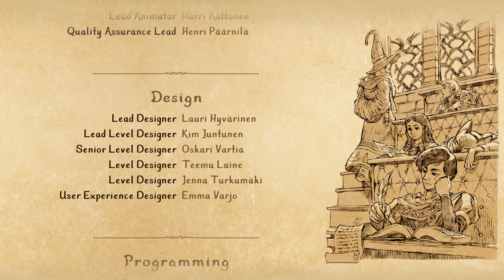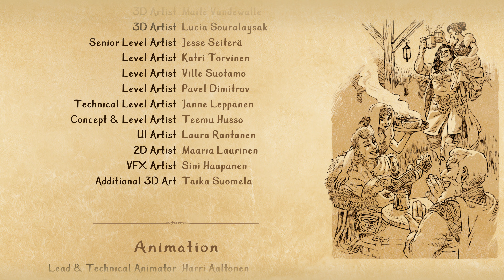Trine 4: The Nightmare Prince ✨ENDING✨ Final Boss [PC,4K]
Trine 4 full game playthrough in beautiful 4K. Act 5 - Level 18: The Nightmare Prince. Record on PC with ShadowPlay.

PC Specs:
Case: MSI MPG GUNGNIR 110R
Motherboard: MSI MEG Z590 UNIFY
CPU: i5 11600kf
CPU Cooler: MSI MAG Core Liquid 240R V2
Memory RAM: Corsair Vengeance LPX 32GB (2x16GB) 3600 MHz
GPU:  EVGA RTX3070 XC3 ULTRA GAMING 8GB
PSU: Corsair RM850
                 -500GB SSD Samsung 870 EVO
                 -2TB HDD Seagate BarraCuda